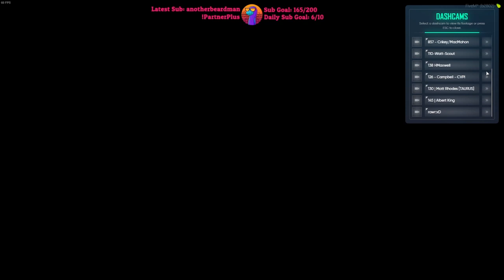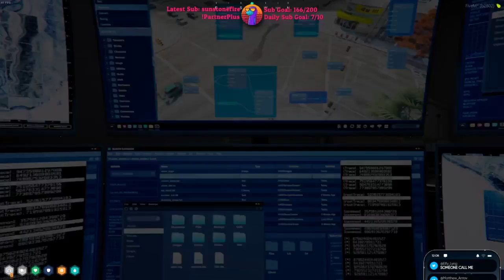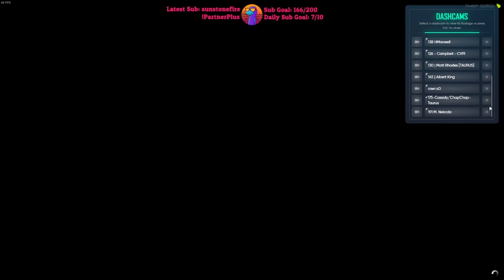Sock22 Mar 11, 2024 | NoPixel 4.0 8/9